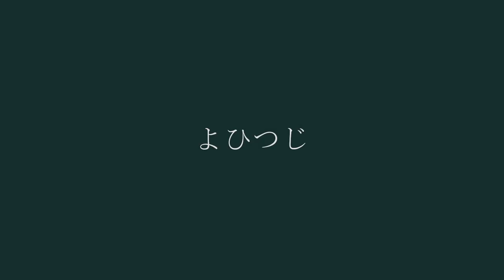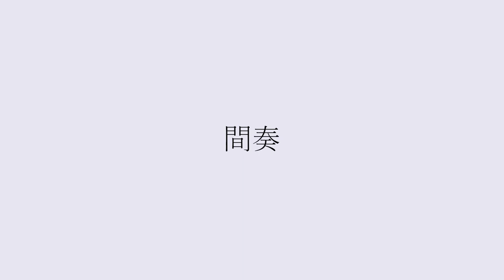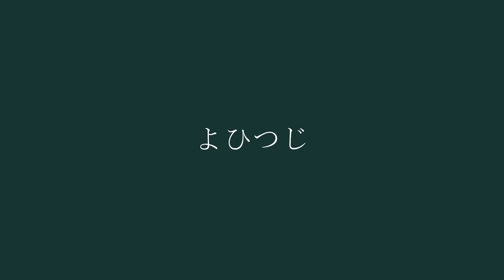youtube video #-3NqTnGu2RE